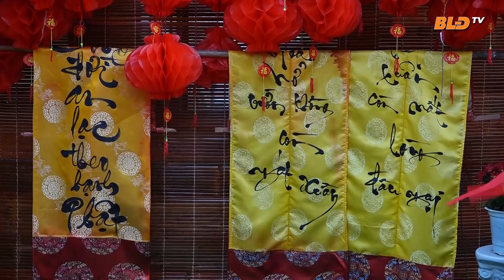Lễ chùa đầu năm